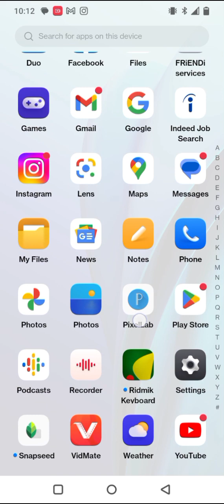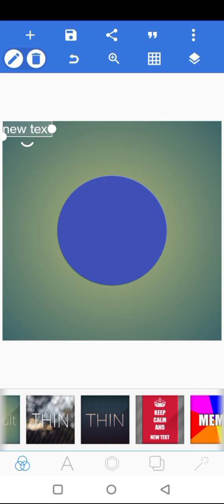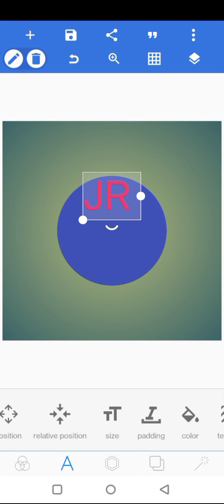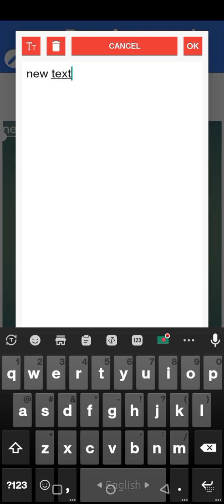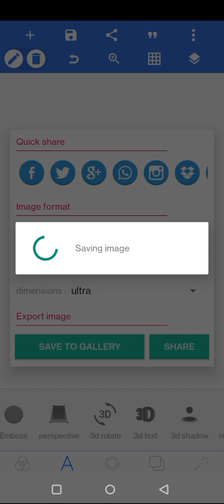how to make logo for youtube হাতের মোবাইল ফোন দিয়ে সহজে ইউটিউবের লোগো তৈরি করুন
আপনি আপনার পছন্দের লোগো তৈরি করতে পারেন নিজে নিজে। খুব সহজ লোগো তৈরি করা।একটা লোগো আপনার channel কে সুন্দর করে তুলে